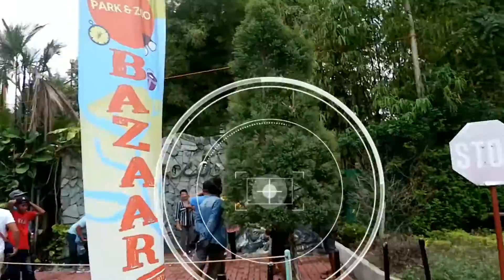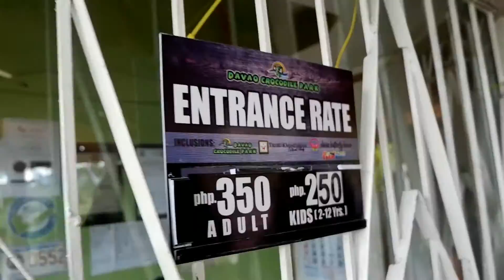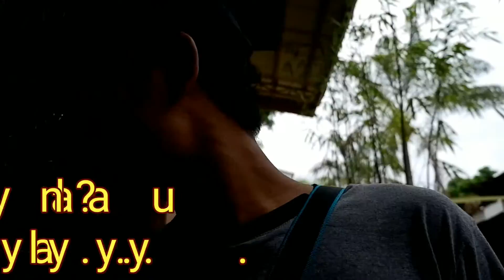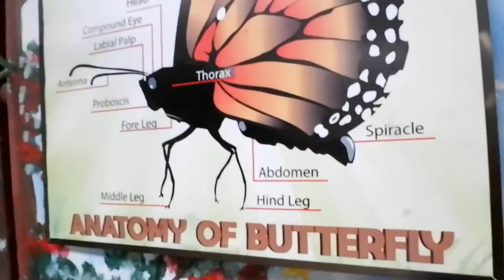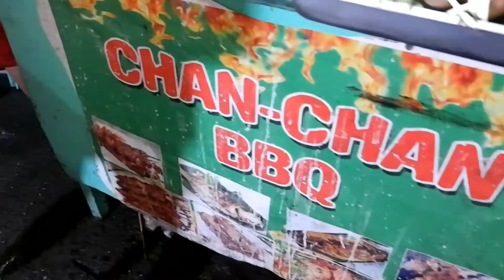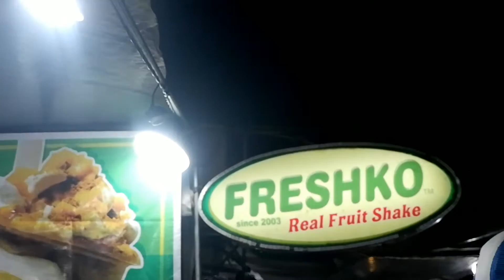DAVAO PART 2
Etoooo...na mga kasayaw.